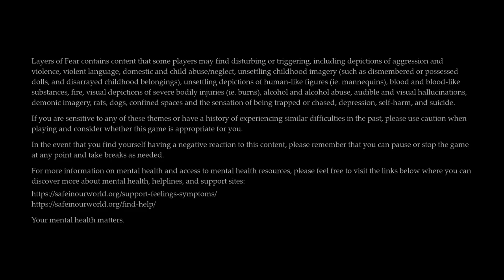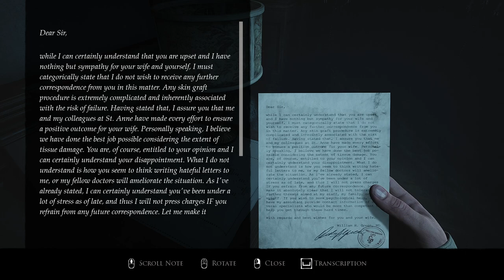LAYERS OF FEAR Gameplay Walkthrough Part-3 PC NG (HINDI + ENGLISH)